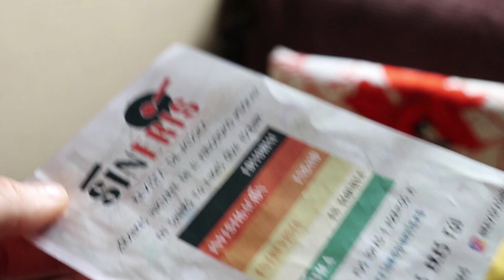Síneris os necesita :)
¡Ayúdanos a seguir haciendo artículos y vídeos de calidad!

¡Muchas gracias de parte de todo el equipo Síneris!